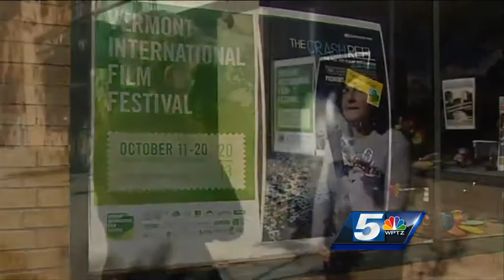Once Olympic hopeful backs traumatic brain injury survivors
Former U.S. Olympic team hopeful Kevin Pearce spoke Tuesday at a conference on traumatic brain injury is South Burlington.